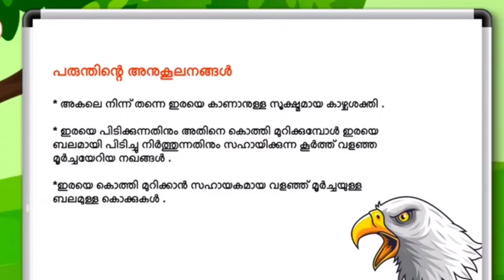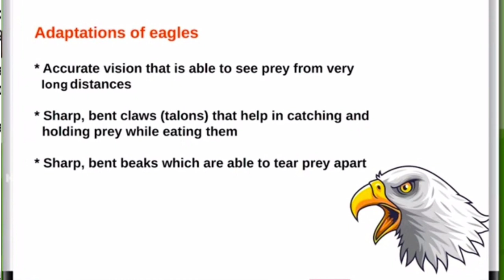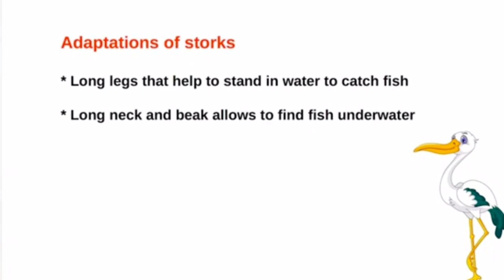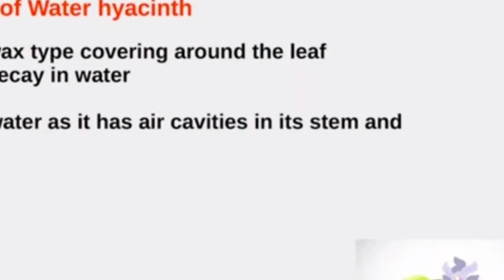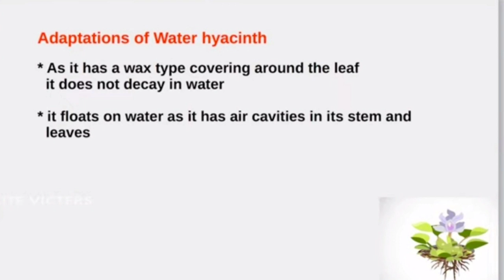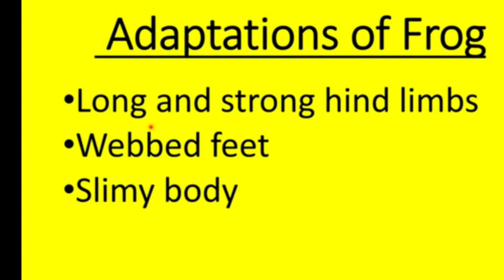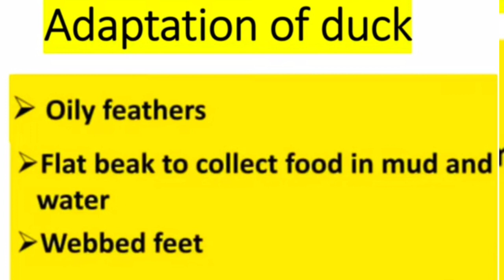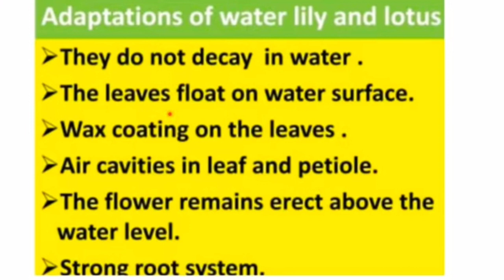EVS Class 4 July 22 Worksheet Std 4 Evs worksheet Adaptation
Evs class 4 work sheet
victers help
class 4 Activity EVS